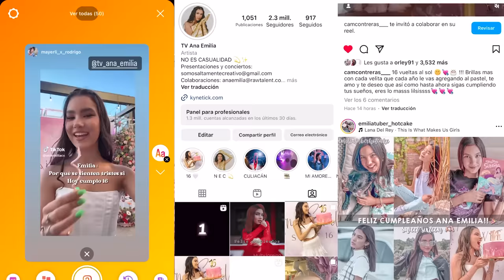EL DIA QUE CUMPLI 16 AÑOS (Del Make Up hasta la Fiesta) | Ana Emilia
Acompáñenme como todos los años a este día tan especial en mi vida.